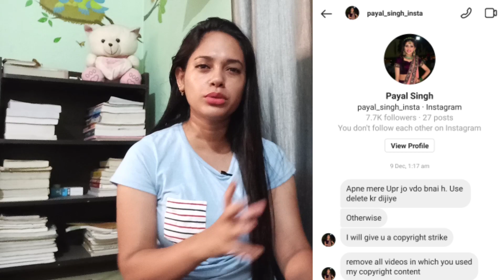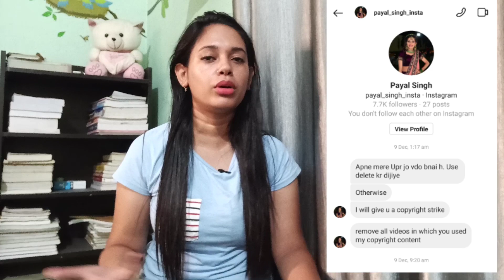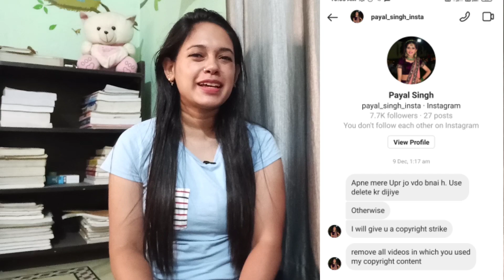Auyu and Pihu Show Exposed By Pagal Zone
Aayu and Piyu Show - Worst YouTube Channel Reply to payal zone

ˍˍˍˍˍˍˍˍˍˍˍˍˍˍˍˍˍˍˍˍˍˍˍˍˍˍˍˍˍˍˍˍˍˍˍˍˍˍˍˍˍˍˍˍˍˍˍˍˍˍˍˍˍˍˍˍˍˍˍˍˍˍˍˍˍˍˍˍˍˍˍˍˍˍˍˍˍˍˍˍˍˍˍˍˍˍˍˍˍˍˍˍˍˍˍˍˍˍˍˍˍˍˍˍˍˍˍˍˍˍˍˍˍˍˍˍˍˍˍˍˍˍˍˍˍˍˍˍˍˍˍˍˍˍˍˍˍˍˍˍˍˍˍˍˍˍˍˍˍˍˍˍˍˍˍˍˍˍˍˍˍˍˍˍˍˍˍˍˍˍˍˍˍˍˍˍˍˍˍˍˍ